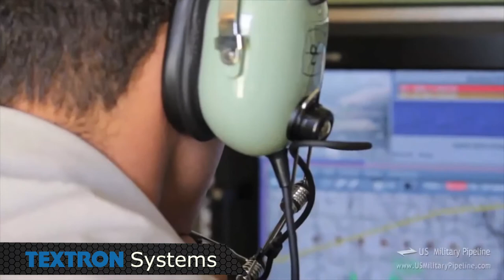U.S. Military Veteran Perspective: Flight Crew Field Service Engineer at Support Solutions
Textron businesses are actively seeking US military veterans for employment at Bell Helicopter, Textron Aviation, Textron Systems, Textron Specialized Vehicles, Jacobsen and more.  Your military experience and skills can translate to an outstanding career at Textron, in areas such as manufacturing, project management, quality control, services and others.